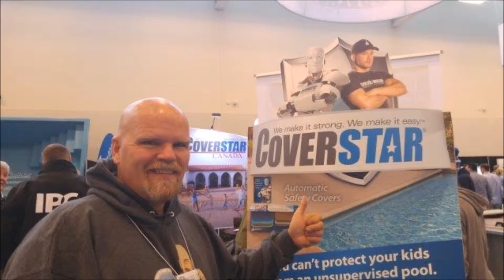Ask the Pool Guy: It's about Industry Advocacy {Legendary Escapes}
We are always taking time to talk with as many people as possible to support improvements to the pool industry.  We go to as many shows as we can fit into our schedule! We want to talk about products, people, make youtube videos, and talk about our Franchise we are releasing January of 2016.